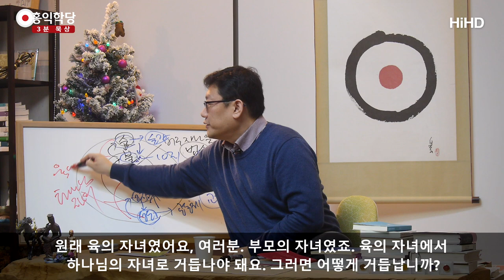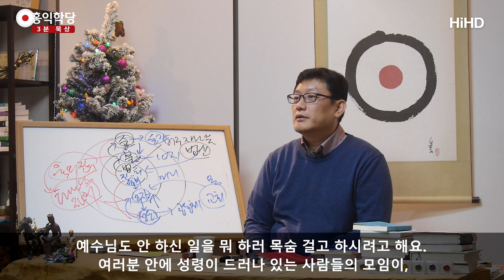[3분 묵상] 교회는 사업체가 아니다 _홍익학당.윤홍식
(171210 일요대담) 성도 공동체, 교회의 자질이 뭐냐?
성령의 세례를 받은 분들이 성도입니다.
자, 성령의 세례를 못 받으면, 성도는 하나님 자녀를 의미해요,
성경 상. 저는 성경의 근거를 가지고 얘기하는 거예요.

사도들이 말하는 성도는 하나님 자녀예요. 즉, 원래
육의 자녀였어요,
여러분. 부모의 자녀였죠. 육의 자녀에서 하나님의 자녀로
거듭나야 돼요.

그러면 어떻게 거듭납니까? 믿으면요? 아니예요. 믿고
성령의 세례를 받아야 거듭나요.
여러분 안에 성령이 각성돼야 돼요.
성령 강림해야 여러분이 성도가 돼요. 그 전에는 올바른
성도가 아니지요, 준비 중이지요. '성도다!' 하면 벌써
성령이 강림해야 돼요.

그러니까 여러분이 교회를 신뢰할 수 있는 겁니다.
한 성령으로 인해서 굴러가니까 그 교회를 믿을 수 있는 거예요.
인간들이 교회 만들어 놓고 멋지게 만들어 놓고,
믿습니다! 믿습니다! 노래를 부르고 있다고 해서 그게 교회냐?
아닌 거예요. 그건 교회가 아니예요.

그래서 어떻게 보면 맞아요, '우리 교회가 알아서
세습하겠다는데 왜 시비야?'
우리는 예수님을 머리로 둔 적이 없어 이 소리예요.
"우리를 하나의 사업으로 봐줘. 사업체로 봐줘"라는 말과 똑같아요.

절도 똑같아요. 우리 승려한테 너무 기대하지 마세요. 이러는 건요,
우린 몰라요. 견성 그런 것 우리한테 얘기하는 건 실례입니다.
목사님들한테 가서 성령 체험 물어보면 실례예요.
절에 가서 견성했냐고 물어보는 건 실례입니다. 이게 코미디지요.

실례가 아니라 원래 견성한 사람들의 모임이 승가예요.
원래 성령체험 하신 사람들의 모임이 교회예요.
그래야 거기는 거듭난 사람들의 모임이기 때문에
그게 인류의 귀의처가 되는 거예요.

거듭나지 않은 사람들한테 여러분 귀의해봤자 재미 못 봅니다.
그쵸? 가짜니까, 사이비니까. 저는요 제일 안타까운 게,
교회랑 절이 영업 안 된다고 출가 광고하고, 여기는 교회에
막 '청년 사역 문제 있다'고, 모여서 토론하는 걸 제가
궁금하기도 하고 심심해서 봐요, 뭐라고 하시나. 제가 보고
충격 받은 건, 이분들은 자신들의 위치에 자각이 없더라고요.

'우리가 성령을 밝히기 위해 존재한다'는 자각이 없고요,
하나님 나라를 진짜로 구현하려고 존재한다는 자각이 없고요.
여기는요, 진리를 구현하기 위해서 불국토 만드려고
이 땅에 있다는 자각이 없어요.

뭘 고민하고 있는지 아세요? 영업 안 돼서 고민하고 있어요,
영업이 안 돼서. 전형적인 회사의 기업체에서 하는 고민을
하고 있어요.

우리가 어떻게 해볼까? 어떻게 사람들한테 마케팅 해볼까?
마케팅 걱정을 하고 있는.. 이거는요,
"먹을 거 입을 거 걱정하지 마!"
"오직 하나님 나라와 정의만 구해!" 이런 예수님 의견하고
정반대가 되는, 배치되는 의견입니다.

오로지 자기들 먹을 것 입을 것 걱정하느라고 교회가 망할까봐
걱정하고 계신 거예요. '어 , 자꾸 수입이 주는데 큰일인데..',
'청년들이 교회를 떠나고 있어 큰일인데, 골든타임을 놓치고 있어.'
이런 말까지도 제가 들었어요.

그 얘기가 하나님 나라 만드는 골든타임을 놓친다는 게 아니예요.
이대로 가면 교회 다 망해 이러고,
교회를 사업체로 생각하시는 한 거기는 망할 겁니다.

교회가 '하나님 나라를 이미 살아가는 사람들의 공동체'라고
생각하시면 망할 리가 없죠. 그게 작다 크다로 고민하실
필요가 없어요. 교회 건물 없어도 돼요.

성령의 뜻대로 사는 사람들이 있으면, 그 사람들의 공동체가
교회인 거지. 무슨 뭐, 예수님 때 교당 짓고 했나요?
교회를 짓고 했나요? 예수님도 안 하신 일을 뭐 하러
목숨 걸고 하시려고 해요.

여러분 안에 성령이 드러나 있는 사람들의 모임이, 하나님
자녀들의 모임이고, 그게 교회예요.
교회 모양만 만들어 놓는다고 교회가 아니라고요. 다 엉터립니다.